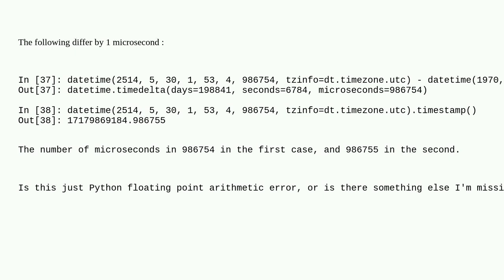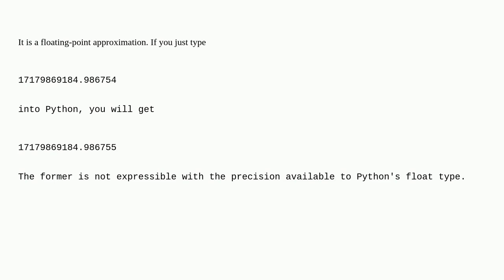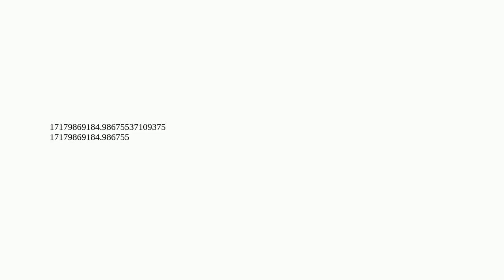Why does timestamp() show an extra microsecond compared with subtracting 1970-01-01?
A special thanks goes out to the awesome community

  timestamp python datetime floating-point